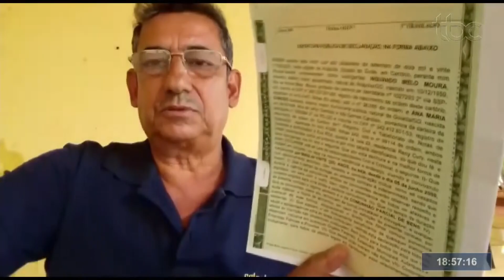FICOU MAIS FÁCIL CONVERTER UNIÃO ESTÁVEL EM CASAMENTO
Data de veiculação: 26/01/2021
Apresentadora: Lucas Santana
Reportagem: Lucas Santana
Imagens: Cleomar Fernandes